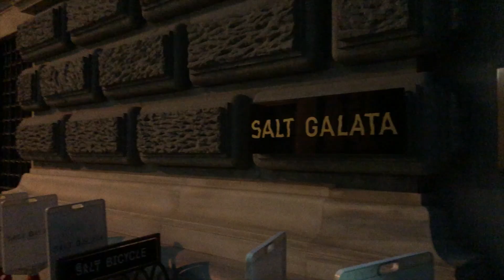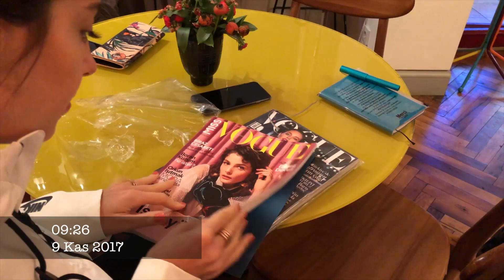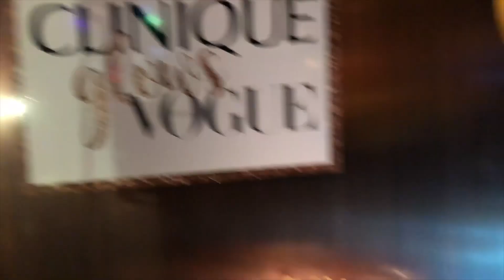KAMERA ARKASI, ÇEKİMLER, ÇEKİLİŞ | DİKKAT BAŞINIZ DÖNEBİLİR!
Bu kez sizinle 2 günümü paylaşıyorum, biraz delice baya koşturmalı ama eğlenceli iki gün! Umarım sizin de hoşunuza gider:)

iPhone 8 Plus'la çekildi.